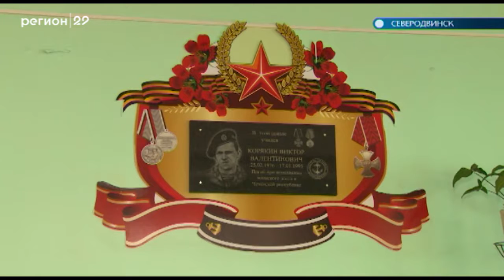30 09 2019 Акция Знамя Победы в Северодвинске